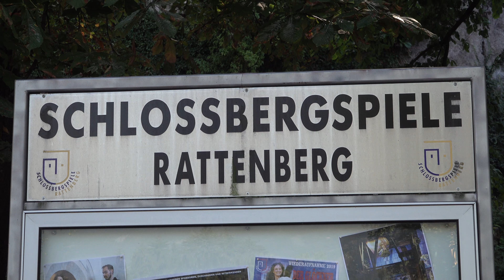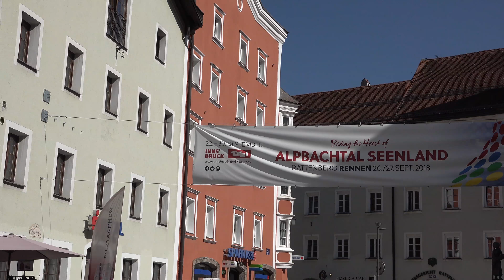Rattenberg. Film von: Noldi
Rattenberg im Tirol.
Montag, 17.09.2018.